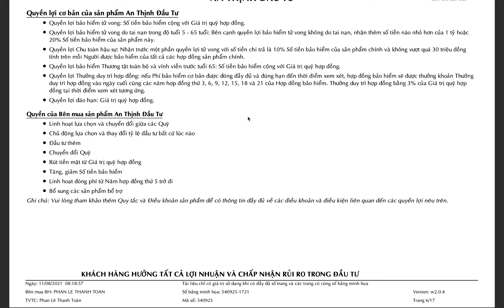AN THỊNH ĐẦU TƯ - TẬP 23